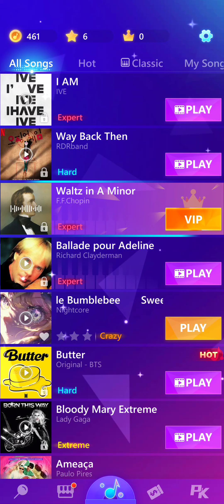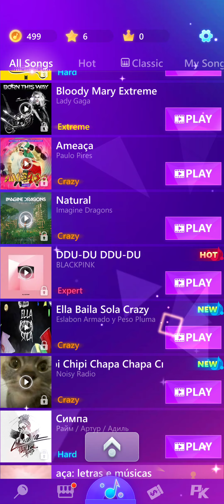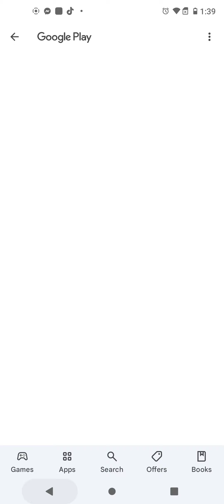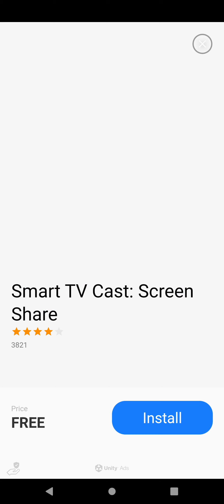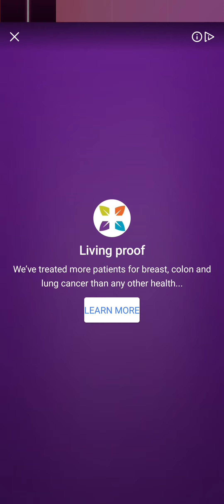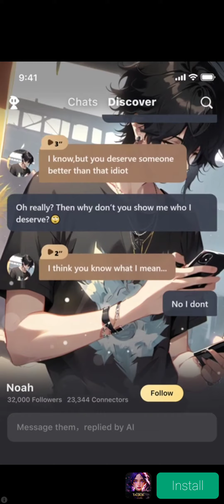𝕋𝕣𝕪 𝕥𝕠 𝕓𝕖𝕒𝕥 𝕤𝕨𝕖𝕖𝕥 𝕝𝕚𝕥𝕥𝕝𝕖 𝕓𝕦𝕞𝕓𝕝𝕖 𝕓𝕖𝕖 𝕨𝕚𝕥𝕙 𝕞𝕖 (𝕔𝕣𝕒𝕫𝕪 𝕞𝕠𝕕𝕖)